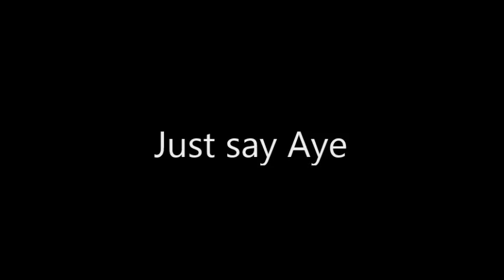George Galloway on American and Irish Independence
New York, 2005, Galloway is talking about Charles James Fox, his favourite parliamentarian, who was siding with the Americans in their fight for Independence from the British Empire

"But Fox would have said no, Fox would have said no. He would have said the American people have a right to be free. Who they choose to rule them is a matter for them. Let them make their mistakes, let them have their own politics. My country has no right to occupy them any further."

Full text

(preamble, "I spoke last night in Boston in a hall where many of the leaders of the great American revolution stood and spoke. My favourite member of the British parliament has a statue, its the first one you meet as you walk in St Stephens entry. It is a statue of Charles James Fox. He was expelled twice from parliament for supporting the American revolution and supporting the French revolution. Now some might say, Fox was wrong supporting the anti-colonial struggle of the American people,after all, some might say, better be careful what you wish for Charlie, maybe one day that independent free country you are supporting the birth of, will be ruled by crazed fundamentalists, like Pat Robertson, and George W Bush and dick Cheney and Michael Ashcroft. They might have said, be careful Charlie, if this country becomes free, it might not be able to pick up the dead bodies in one of its most important cities, a week after they’ve lain there, such is the malevolence, and the incompetence of the government which will rule it.")

Now I am of Irish background myself. When the Irish people rose in 1916, for their freedom, to strike one of the first decisive blows on the British Empire on which the sun never sets because god would never trust the English in the dark. When the Irish people rose, the (Christopher) Hitchins of those days, in Bloomsbury, in the salons, denounced the Irish rebels, as priest-ridden, bog-trotting, Celtic-Gaelic obscurantists, to whom they would never issue from Bloomsbury a certificate of approval, but the only certificate of approval that mattered was the one issued by the Irish people, not the liberals in London who refused to endorse it.